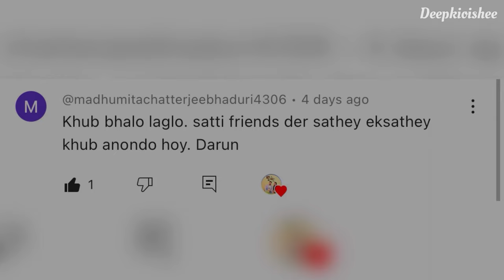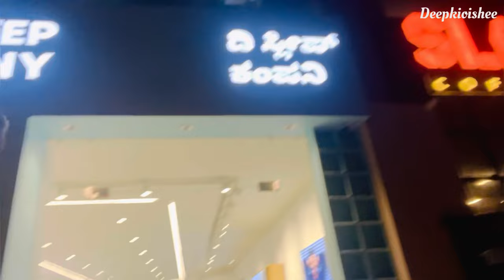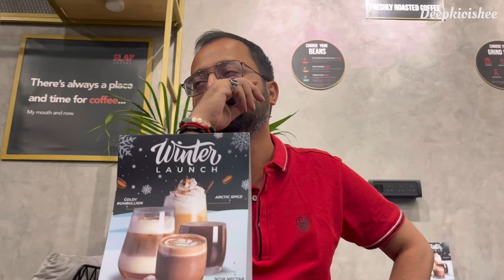Vlog20 | হুল্লোড় Unlimited | Tatan ar Srija er bari tei invitation | Friends | Food | Onek addaa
Bangalore
Kolkata
India
Food
Travel
Job life
Drive
Car
Bike
Bullet
Kiger
Food
Foods
Cooking
Tuition
Water
Telephone
Mobile
iPhone
Apple
Android
Graphic Design
UI/UX
Brand
Shopping
Travel vlog
Friends
Family
Fun